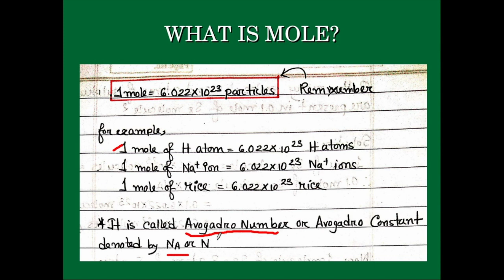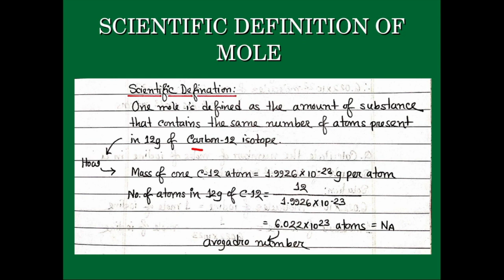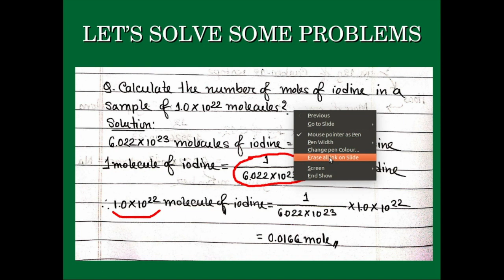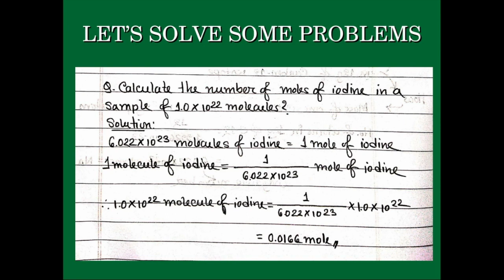Mole Concept (Part-1) || Explained in Assamese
Follow this link to download the slides used in the video

Follow this link to download the Chapter 1 of the NCERT Chemistry textbook